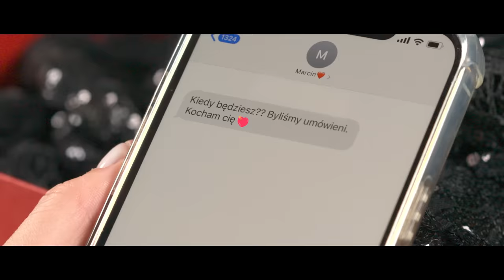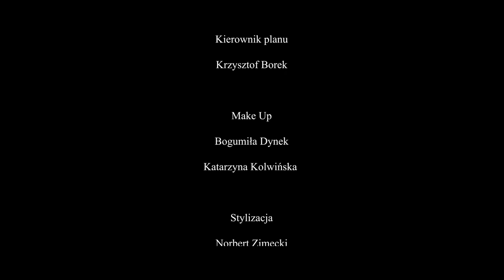CLASSIC - Będę Czekać (Official Video)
Specjalne podziękowania dla:
Restauracji Sushi Świętokrzyska 32 - Sławomir Wasilewski
Daniela Pachura
Tancerek z Egurrola Dance Agency
Jaśkowi (Johny) za udostępnienie pięknej willi

Muzyka : Mariusz Winnicki, Artur Telus
Słowa: Robert Klatt
Aranżacja/Mastering : Tomasz Sidoruk

Wystąpili:
Oksana Karpyak
Kamil Popławski
Robert Klatt
Mariusz Winnicki

Reżyseria
Marcin Sobociński

Zdjęcia
Krzysztof Sandomierski

Scenariusz
Natalia Narojczyk
Marcin Sobociński

Montaż
Mateusz Mańkowski

Mistrz oświetlenia
Marcin Mackowicz

Kierownik planu
Krzysztof Borek

Make Up
Bogumiła Dynek
Katarzyna Kolwińska

Stylizacja
Norbert Zimecki

Dron
Krzysztof Sandomierski
Arkadiusz Bomba

Produkcja
World Media

Icarus Global Project sp. z o.o.

Tekst piosenki:
Będę czekać

Wiele dróg, wiele dni
Czekam gdy przyjdziesz ty
Każdą z gwiazd oddać chce
Swoje szczęście chcę oddać tobie

Powiedz czy szansę mam
Jeśli nie wstrzymam świat
Jeśli tak słów mi brak
Jeśli tak to odpływam

Ref:
Cały mój świat dziś oddać chce na twoje ręce
Uwierz mi nie marzyłem tak o niczym więcej
W każdy mój dzień i w każdą noc mogę przyrzekać
Nawet gdy los rozłączy nas ja będę czekać

W głowie myśl głębi się
Czy nadejdzie ten dzień
W którym ja, w którym ty
Odjedziemy gdzieś za horyzont